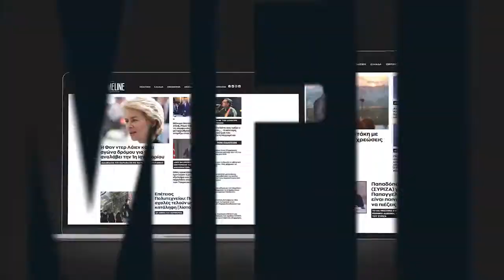Χρυσοχοΐδης: Παιδιά επωνύμων μέσα στις καταλήψεις